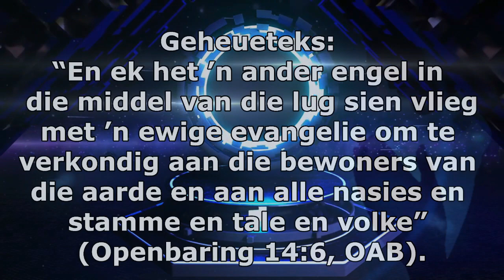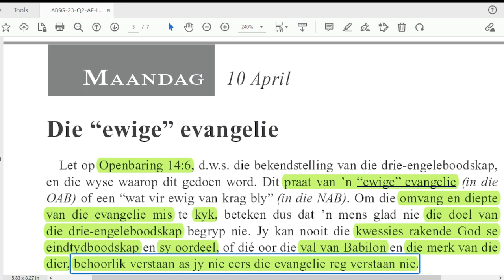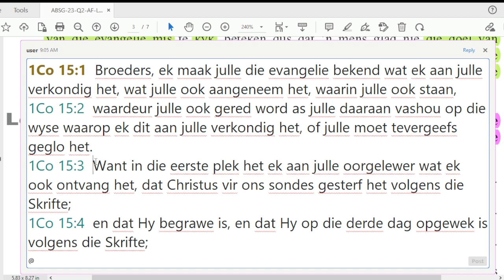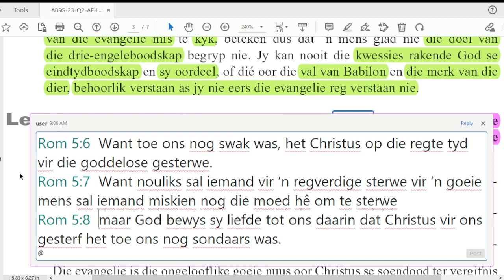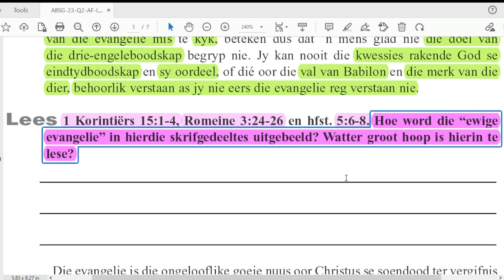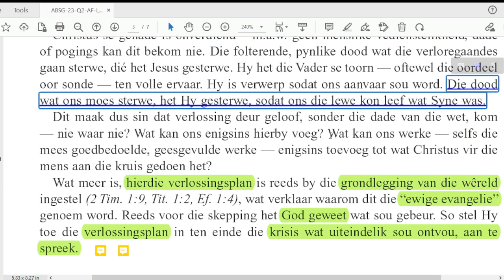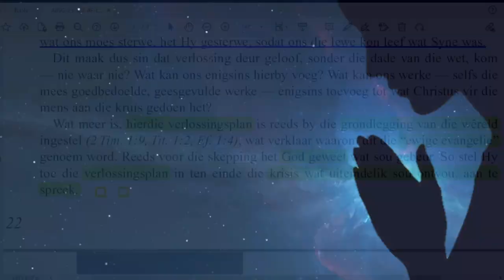Maandag 10 April - Die “ewige” evangelie.